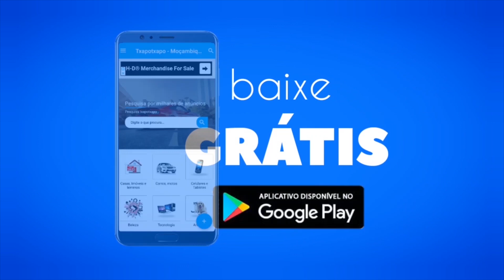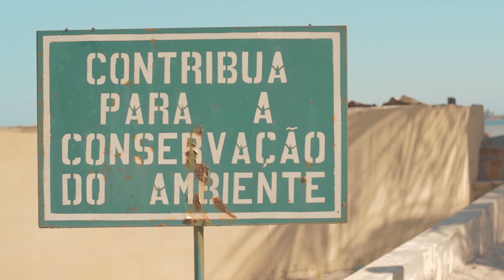Praia De Bilene, Um Paraíso Por Se Desfrutar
Bem, Não Se Trata Da Praia Em Si, Mas Sim Da Zona E De Alguns Elementos Que Lá Existem.

Próximo Vídeo Virá Com Muita Surpresa

Compra tudo o que precisa e venda tudo o que quiser